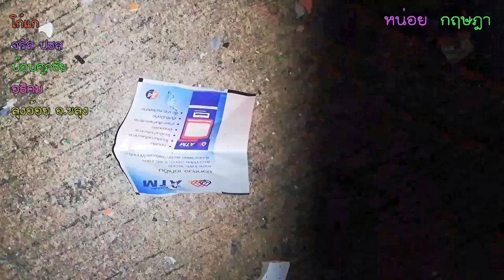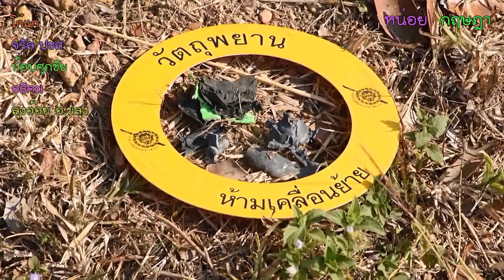คลุมไอ้โม่ง วางระเบิดตู้เอทีเอ็ม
คนร้ายคลุมไอ้โม่ง วางระเบิดตู้เอทีเอ็ม หน้าสหกรณ์เครดิตยูเนี่ยน  อ.ขลุง จ.จันทบุรี แรงระเบิดทำเสียงดังสนั่น ตู้เอทีเอ็มพังยับ
        เมื่อเวลาประมาณ 02.00 น ของวันที่ 20 ก.พ.62 ตำรวจ สภ.ขลุง จ.จันทบุรี ได้รับแจ้งจากพลเมืองดี ว่ามีเหตุคนร้ายคลุมไอ้โม่ง วางระเบิดตู้เอทีเอ็ม ธนาคารกรุงเทพ บริเวณด้านหน้าสหกรณ์เครดิตยูเนียนอิมั้ง ซอยซึ้งพัฒนาสาย 5  พื้นที่ ม.8 ต.ซึ้ง อ.ขลุง จ.จันทบุรี หลังรับแจ้ง พ.ต.อ. ดำรง เอี่ยมไพโรจน์ ผกก สภ.ขลุง ,พ.ต.ท.สราวุธ บุญชัย สว.(ป.) ,ร.ต.อ.วรชัย ศรีแจ่ม รอง สว.(สอบสวน) สภ.ขลุง พร้อมกำลังเจ้าหน้าที่ตำรวจชุดสืบสวน รุดเดินทางไปตรวจสอบ จากการตรวจสอบพบที่เกิดเหตุ ซึ่งเป็นตู้เอทีเอ็ม ที่ตั้งอยู่ริมถนนภายในซอยซึ้งพัฒนาสาย 5 ด้านหน้าสหกรณ์เครดิตยูเนี่ยนอิมั้ง ที่พึ่งติดตั้งได้เพียง 7 เดือน ด้วยงบประมาณของทางสหกรณ์ฯ จำนวน 70,000 บาท ถูกแรงระเบิดจนโคมไฟส่องสว่างหล่นลงมากกองกับพื้น ชิ้นส่วนปูน สิ่งก่อสร้าง ชิ้นส่วนของตู้เอทีเอ็ม ตลอดจนชิ้นส่วนสะเก็ดระเบิด ทั้งที่เป็นเหล็กแผ่น เหล็กเส้น ที่ถูกตัดเป็นชิ้นๆ กระจายเกลื่อนทั่วบริเวณ ที่ผนังปูนบริเวณด้านข้างถูกแรงระเบิดจนทะลุ ขณะที่ตู้นิรภัยด้านใน มีร่องรอยความเสียหายเล็กน้อย แต่ไม่สามารถเปิดเพื่อนำเงินออกไปได้ ทางเจ้าหน้าที่ตำรวจ ได้กันพื้นที่เพื่อรอหน่วยเก็บกู้วัตถุระเบิด ภ.จว.จันทบุรี พร้อมหน่วยพิสูจน์หลักฐานเข้ามาทำการตรวจสอบ สอบถามนายอรรณพ เบจวรรณ อายุ 40 ปี อยู่บ้านเลขที่ 7/2 ม.8 ต.ซึ้ง อ.ขลุง จ.จันทบุรี และเป็น สท.เขต 2 ต.ซึ้ง อ.ขลุงจ.จันทบุรี เล่าว่าขณะที่ตนเองกำลังนอนหลับพักผ่อน จู่ๆได้มีเสียงดังสนั่นหวั่นไหวบริเวณใกล้บ้าน  ไม่นานได้มีคนโทรมาบอกว่ามีตู้เอทีเอ็มหน้าสหกรณ์เครดิตยูเนี่ยนระเบิด ตนจึงรีบออกมาดู และก็พบว่ามีควันไฟ และเศษตู้เอทีเอ็มปลิวกระจายเกลื่อนอยู่ทั่วบริเวณที่เกิดเหตุ ต่อมา นางเพ็ญทิวา มลิผล ประธานสหกรณ์เครดิตยูเนี่ยนอิมั้ง ตลอดจน ผู้ใหญ่บ้าน ม.8 และ ม.9 ได้เดินทางมาร่วมกับเจ้าหน้าที่ตรวจสอบที่เกิดเหตุ โดยยืนยันภายในองค์กรไม่มีปัญหาหรือความขัดแย้งใดๆ เบื้องต้น ทางเจ้าหน้าที่ตำรวจ สันนิฐานว่า คนร้ายน่าจะมีการวางแผนมาเป็นอย่างดี โดยเลือกลงมือตอนตี 1 ถึงตี 2 ซึ่งคนส่วนมากกำลังนอนหลับพักผ่อน แต่ผิดพลาด เนื่องจากเสียงของระเบิด ทำให้ผู้คนแตกตื่นต้องรีบออกมาดู พร้อมรีบแจ้งเจ้าหน้าที่ตำรวจให้เข้าทำการตรวจสอบ โดยเบื้องต้น คาดว่า ระเบิดที่ใช้ก่อเหตุครั้งนี้ เป็นระเบิดแสวงเครื่องแบบไปท์บอม หลังการตรวจสอบภาพจากกล้องวงจรปิดบริเวณใกล้เคียง พบว่าระเบิด มีอานุภาพรุนแรงมาก แรงระเบิดทำให้มีกลุ่มควันขนาดใหญ่และเกิดเสียงดังสนั่น แต่แรงระเบิดไม่สามารถทำลายตู้นิรภัยด้านในได้ ทำให้ไม่สามารถนำเงินออกไปได้ คนร้ายจึงได้รีบขี่รถ จยย.หลบหนีไป ซึ่งหลังจากนี้ จะได้เร่งหาเบาะแส ร่องรอยของคนร้าย เพื่อติดตามมาดำเนินคดีตามกฏหมายต่อไป